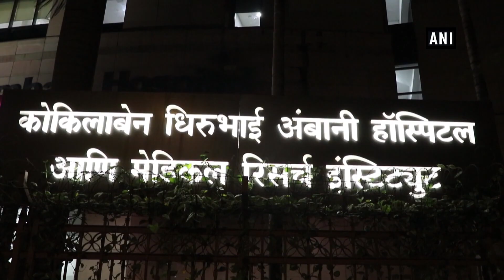Farhan Akhtar, Zoya reach hospital to meet Shabana Azmi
Mumbai, Jan 18 (ANI): Actor Shabana Azmi, who got injured in a car accident on Mumbai-Pune Expressway was shifted to Kokilaben Dhirubhai Ambani Hospital in Mumbai from MGM Hospital in Navi Mumbai. Businessman Anil Ambani reached hospital to meet Shabana.  Her son Farhan Akhtar and daughter Zoya Akhtar reached to the hospital to meet her. Javed Akhtar also went to the hospital.